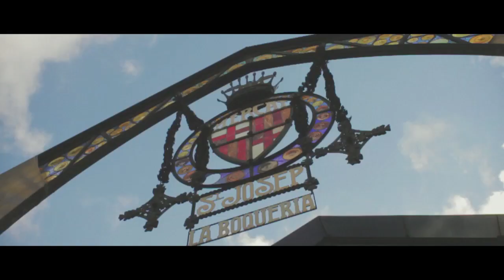VuelingExperience Barcelona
Discover in this video some of our favorite places in Barcelona, which ones do you recognise?